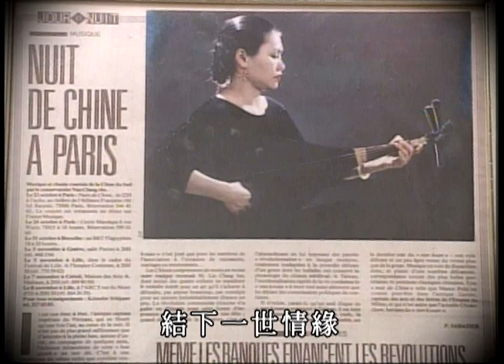公視點燈 053 南管情緣：陳美娥（2006）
漢唐樂府成立於1983年，由南管名家陳美娥創辦於台北。

秉持重建南管古樂於中國音樂史學術定位之宗旨，深入經典追本溯源著述立論，並培訓音樂演奏演唱及演藝人才，為日益式微薪傳不易的南管界，注入新血活力。

1996年首度推出汲取傳統南管樂曲與梨園科步精髓改編的古典樂舞--豔歌行，豔驚四座，也奠定了以深邃悠揚的南管樂音與典雅脫俗的梨園舞蹈為基礎，在既成的傳統架構中注入現代劇場元素的可能，企圖以旺盛的創作活力及編排手法，融合傳統與當代的文化對話。

二十餘來漢唐古樂蜚聲國際，足跡遍及世界各國高級學府，屢獲歐、美、亞地區國際性重要藝術節、大劇院之邀演，頗受佳評。

主要角色：黃晴雯. T.
陳美娥.

工作人員：張光斗. PR.
黃湘玲. PR.
陳漢良. DR.
陳淑芬. AP.
劉敏. AP.
陸曉芳. PD.
王麗卿. AD.